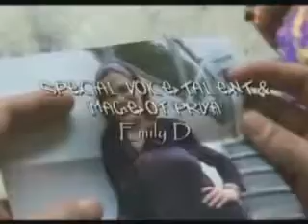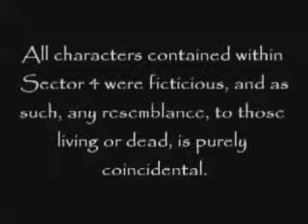The Tribe: Sector 4 [Series 2, Episode 5]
Tribe Sector 4 Productions presents a second spin-off mini-series within the opening tribe continuity.